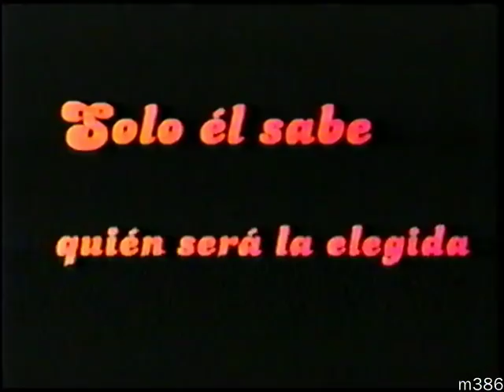Tandas Comerciales Canal 13 - Enero 2007